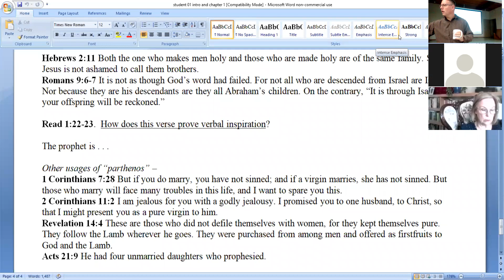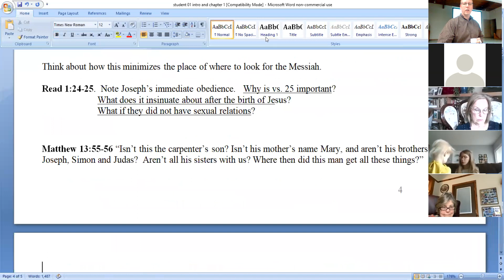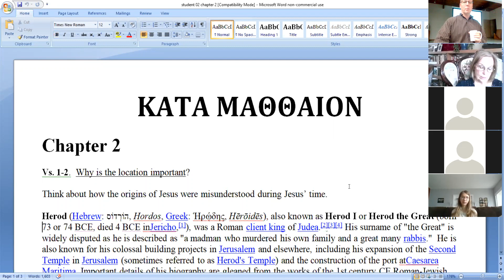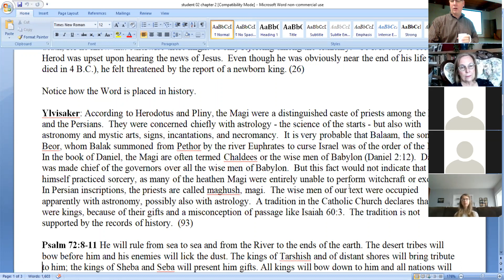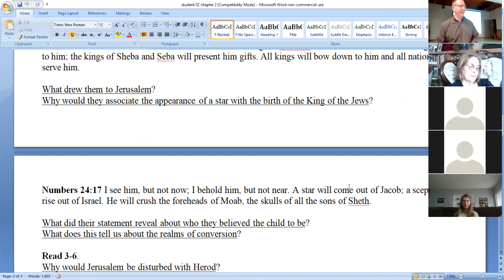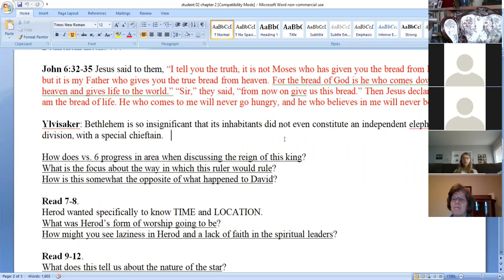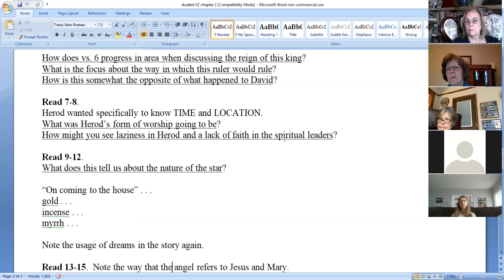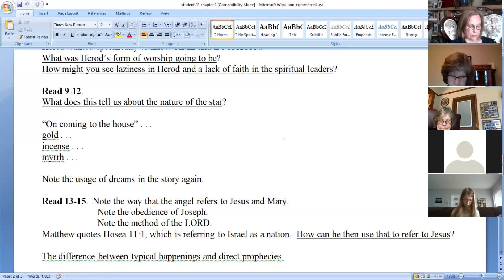Matthew 02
Bible Class on Matthew 1:22-2:12